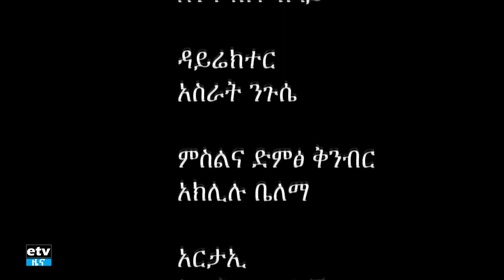ኢቲቪ ወቅታዊ- አካታች ሀገራዊ ምክክር